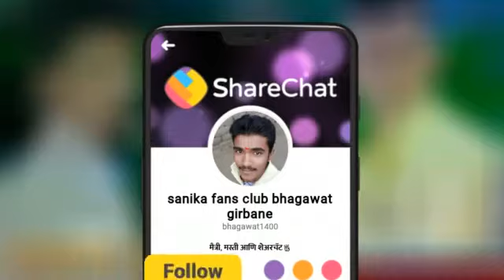टायगर ग्रुप लातूर जिल्हा